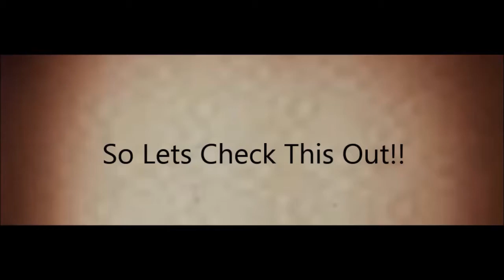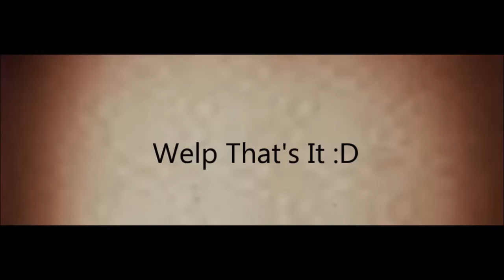Graal Classic Dozers By SA786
I'm Glad They Didn't Bring Back All Of The Same Hats As Last Time :D I'd Love It If These Mounts Stay As A One Time Thing Instead Of Getting Resold XD